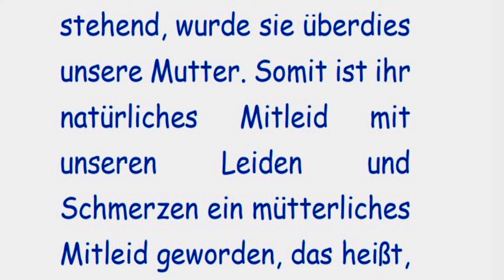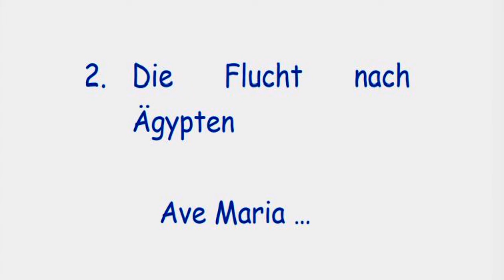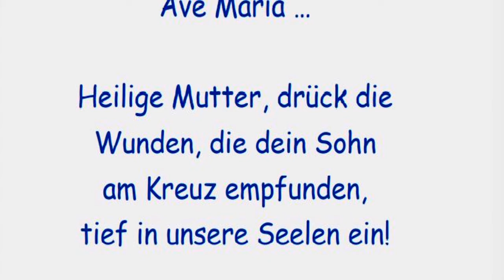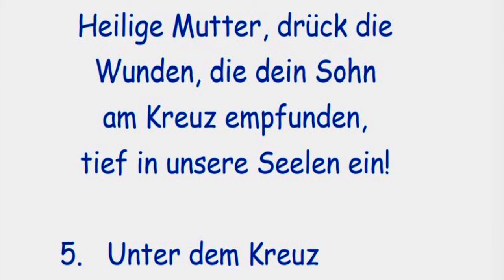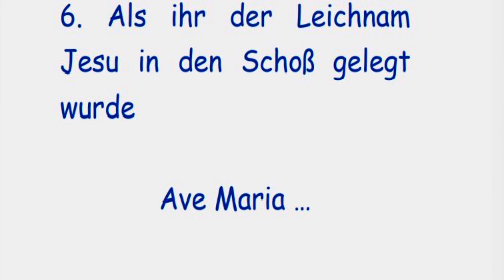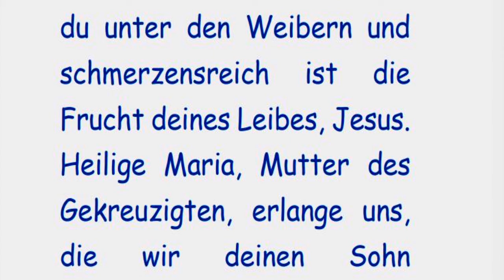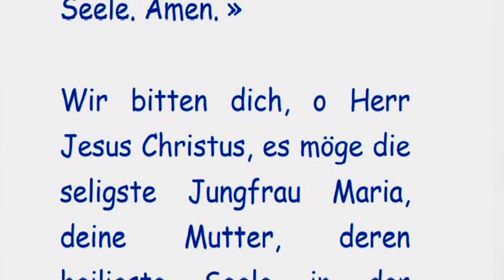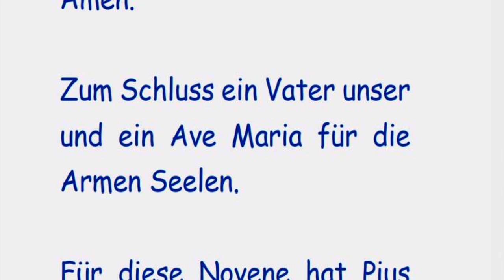FÜNFTER TAG Novene zur schmerzhaften Mutter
Novene zur
schmerzhaften Mutter
Weil Maria selbst in ein
Meer von Leiden und
Schmerzen versenkt
worden, weiß sie, wie weh uns
unsere Leiden und
Schmerzen tun. Daher fühlt
sie für uns das tiefste
Mitleid.
Als «Schmerzhafte
Mutter» unter dem Kreuz
stehend, wurde sie überdies
unsere Mutter. Somit ist ihr
natürliches Mitleid mit
unseren Leiden und
Schmerzen ein mütterliches
Mitleid geworden, das heißt,
das zärtlichste, das es gibt